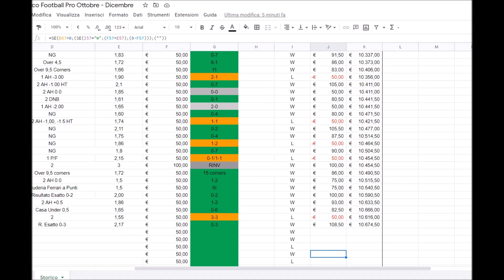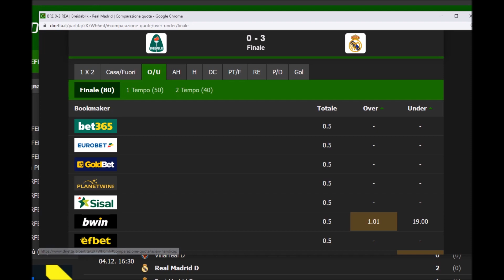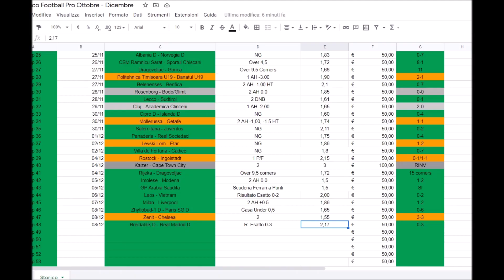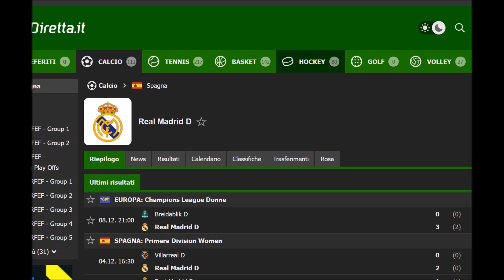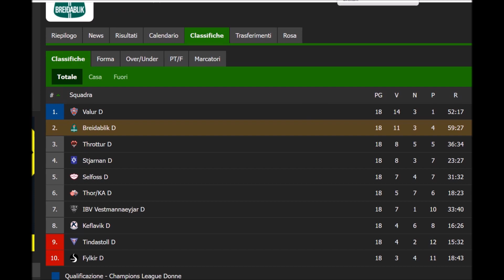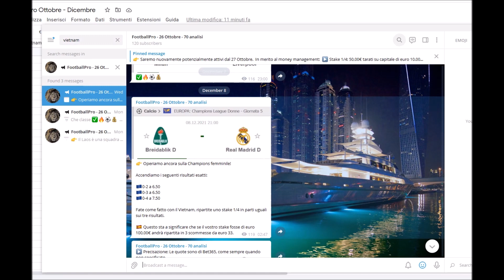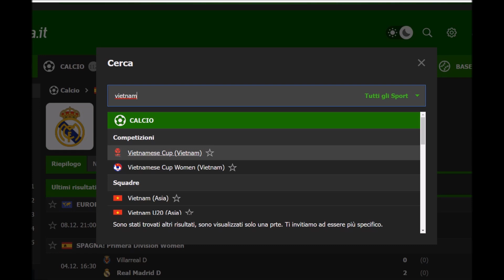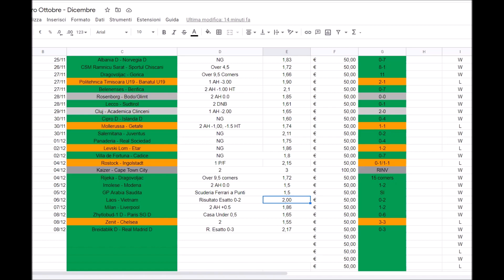METODO VINCENTE con i RISULTATI ESATTI SCOMMESSE | Vivere di Scommesse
Segnali Calcio ⚽️🏆

Il canale di Segnali che si avvicina al professionismo!